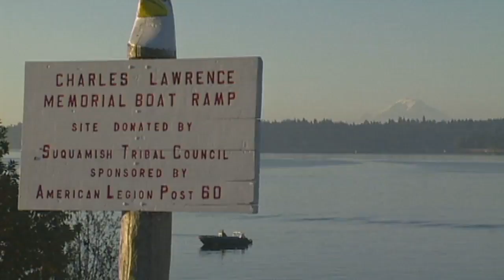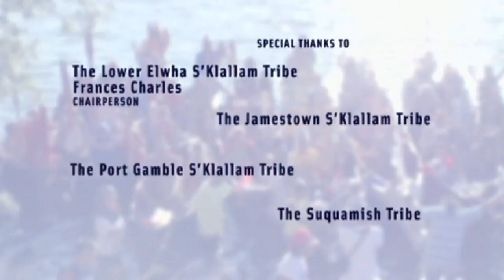Song On The Water **Award Winning** ORIGINAL PBS DOCUMENTARY | FULL LENGTH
Filled with beautiful photography and inspiring Coast Salish and Nuu Chah Nulth songs and cultural expressions, the one-hour film explores what the voyage means to the “pullers,” ground crews, and elders who share the waves, the traditions, and a vision of a positive future for Coast Salish, Nuu Chah Nulth, and all Native American youth.

Filmmaker Robert Lundahl’s award winning ethnographic documentary, “Song on the Water”, takes viewers along with 50 indigenous canoes, their crews, and communities on a modern-day voyage to a traditional potlatch.